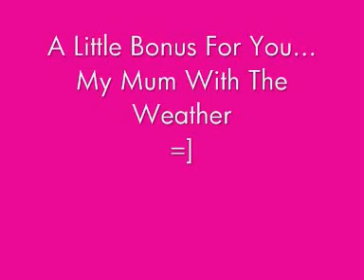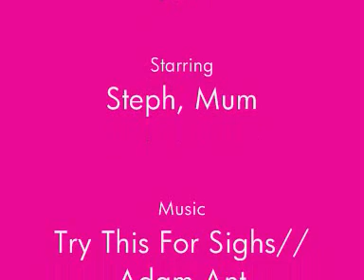Three Little Pigs [Outtakes]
Some outtakes from my entry to the Skins directing competition. Starring Steph